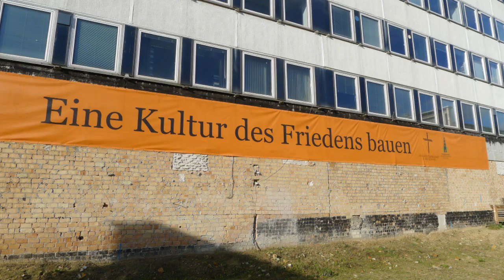Garrison church Potsdam Garnisonkirche Reconstruction 2013